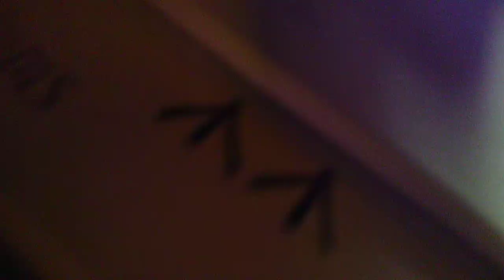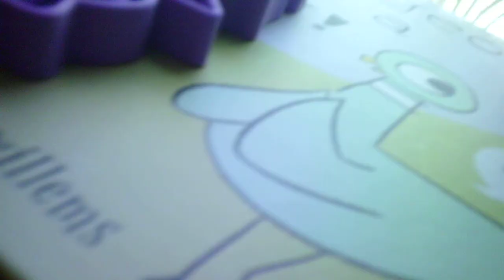Pop Its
Showing you a Pop-It! Have a great Day! Danielle